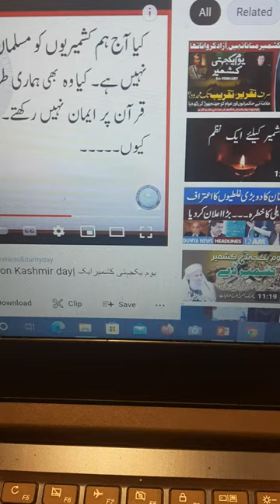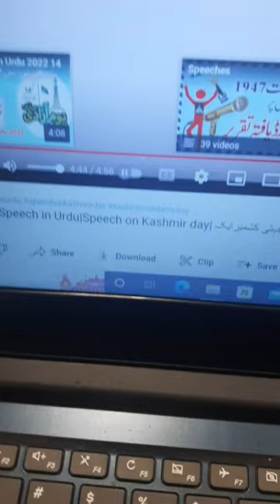UNO MUST BE TAKE ACTION ON KASHMIR ISSUE BEFORE TO LATE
أپ لوگوں سے گزارش آپ میرے چینل سبسکراب کریں کےمين بھی دنیا کوديكها سكون باڈر پر رھنے والے کشمیری شب روز کیسے جیتے ھیں کیا ھم مبن خون نھین کے جب چاھین ایک گولی سے انڈین فوجی ھم سے سب کھچ ختم کردین ؟؟؟ کیوں